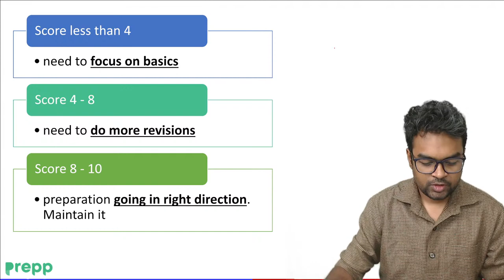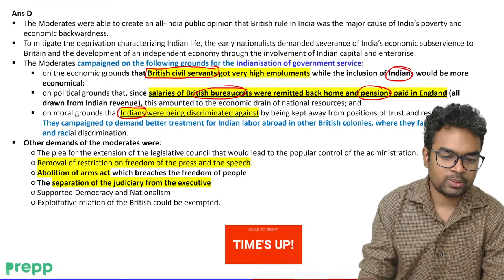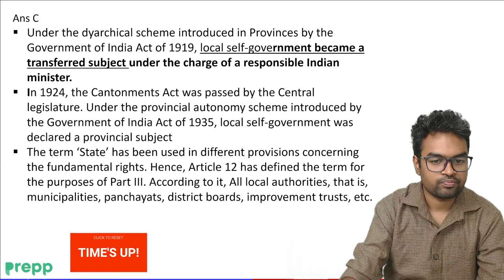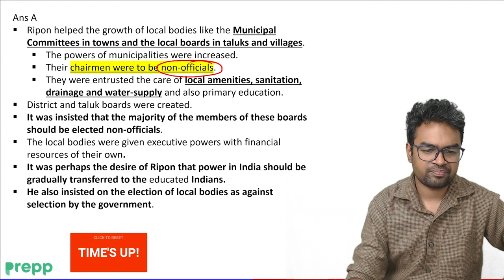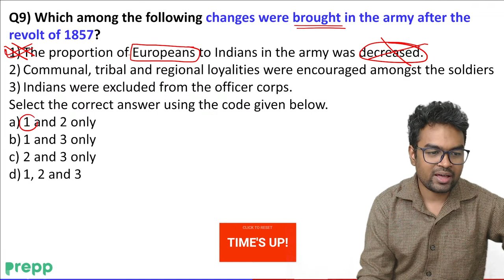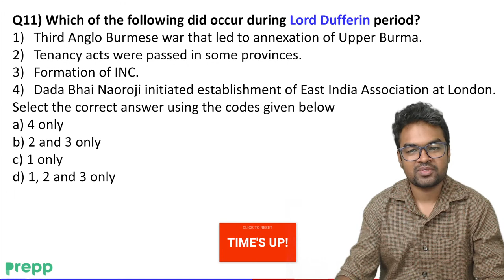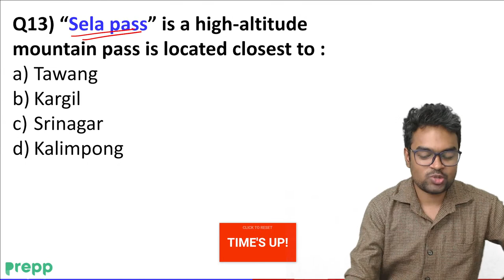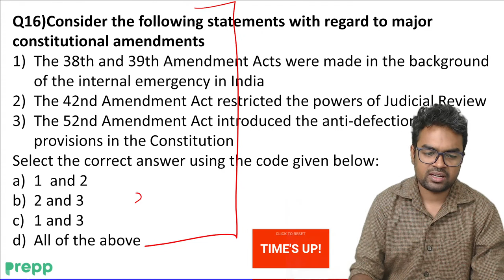Mini mock test Day 30 | 100 days Course to Crack UPSC Prelims 2022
This is the 30th mock test of 100 days course to crack upsc prelims 2022